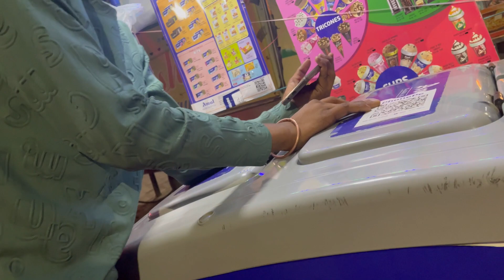Aaj bahut sukoon mila baba ke darshan karke | Jai Shri Ram 🙏🏻